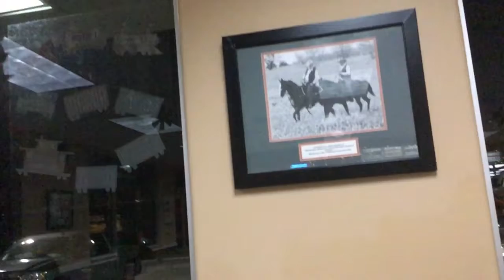Original mythical battle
The original mystical battle